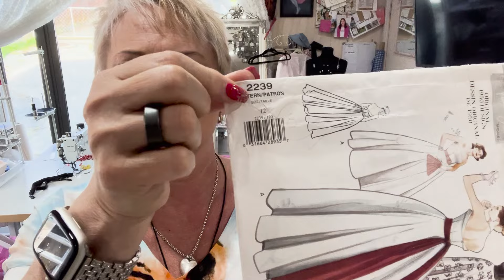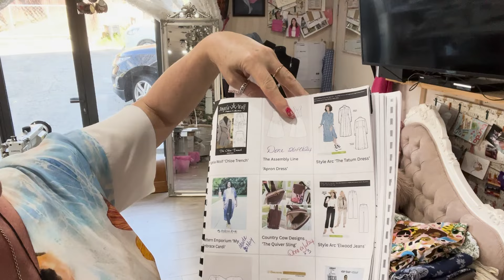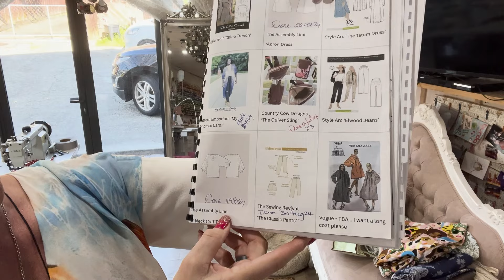fridaysews06Sep24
Hello my lovely flaminglets.

Another Friday has rolled around, and the sewing I have done has mostly been for clients, plus a powercut.

Some of the peeps I've been watching this week

Thanks for watchin, have the bestest time every... and sew sew sew.

Love and kisses and healthy wishes.
xxxxxx

 take no accreditation for the music - this was made thru Suno AI